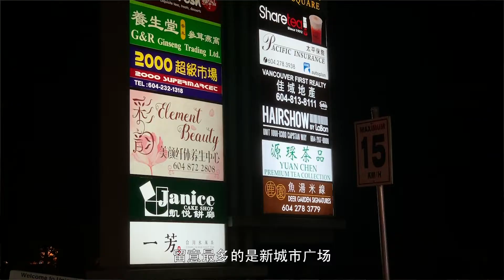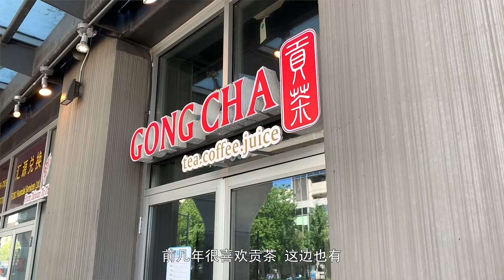我们真的需要那么多奶茶店吗？温哥华奶茶店进化史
Chef Ben留意到我们周围开了N家奶茶店，这个市场要饱满了吗？还是我们低估了奶茶的魔力？